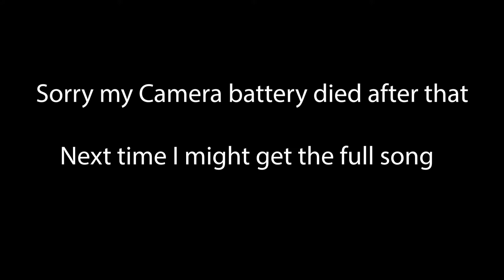Aaron James Potter, White Lightning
Buskers night at Wheatsheaf Murton Lane.
Playing round with new camera, last song of the night before my battery died